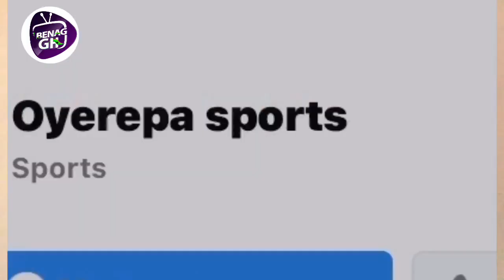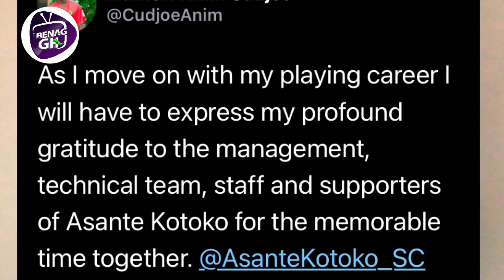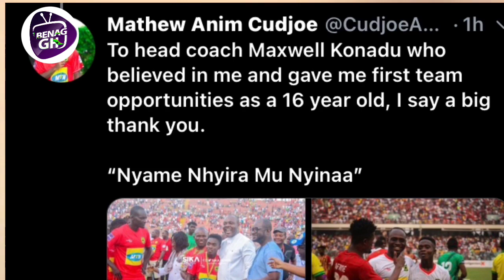MUNIRU FIRST DAY AT ADAKO JACHIE,ANIM CUDJOE BIDS FAREWELL TO KOTOKO,HEARTS CELEBRATE 109 YEARS&MORE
|| TODAY’S STORIES ||

- SULLEY MUNIRU FIRST DAY AT ADAKO JACHIE

- HEARTS OF OAK CELEBRATES 109 YEARS

- WE ARE NOT TITLE CONTENDERS - LEGON CITIES COACH

-ANIM CUDJOE BID FAREWELL TO KOTOKO

- YAHAYA MOHAMMED LIKELY TO MISS LEAGUE OPENER